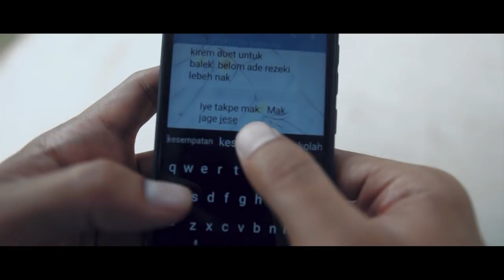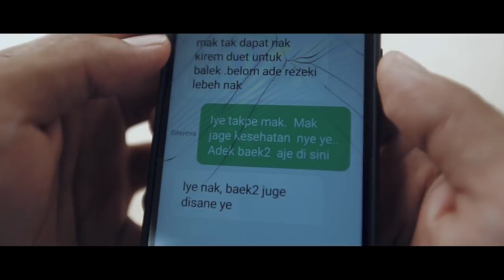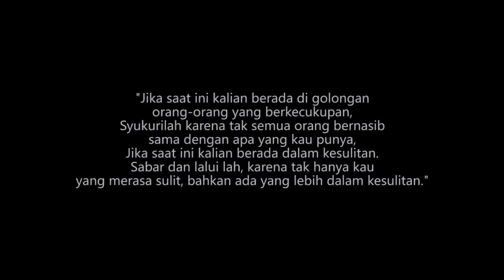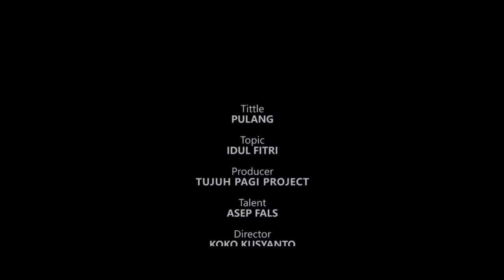Short Movie - Pulang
"PULANG"

Video by Tujuh Pagi Project

Jl. Garuda No.08 Dabo Singkep, Kepulauan Riau, Indonesia